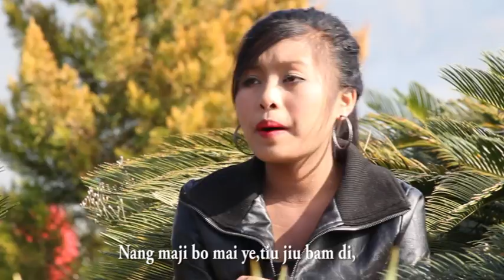Wah hina (Singnah Ringting)1/4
Wiwiliu&Witamsinliu
Lyric:Wilungbambou
Tune:Namlengbou